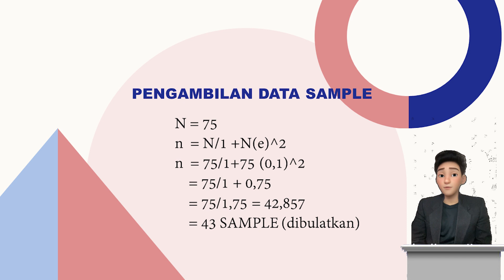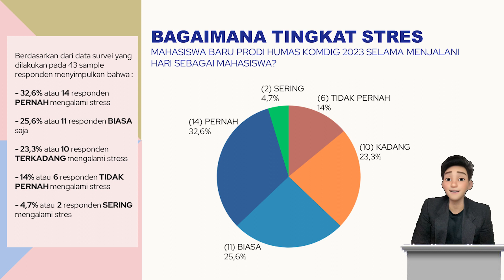Hasil Survei Umur dan Tingkat Stres Maba Prodi Humas & Komdig Angkatan 2023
- Halo, Perkenalkan nama saya Abyan Dwi Martha dari Program Studi Hubungan Masyarakat dan Komunikasi Digital UNJ Angkatan 2022, ingin memaparkan hasil dari survei yang baru dilakukan beberapa waktu lalu  sehingga mendapatkan target responden yaitu sebanyak 43 responden. -
- Sedikit penjelasan dari video diatas, pemaparan hasil survei tersebut berdasarkan dari perhitungan sample yang dimana ada survei perbandingan antara kelompok umur rentang 17-18 dengan 19-20 serta survei Tingkat Stres dalam menjalani keseharian selama menjadi mahasiswa baru Prodi Humas & Komdig. -
Nama          : Abyan Dwi Martha
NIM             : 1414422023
Kelas           : A